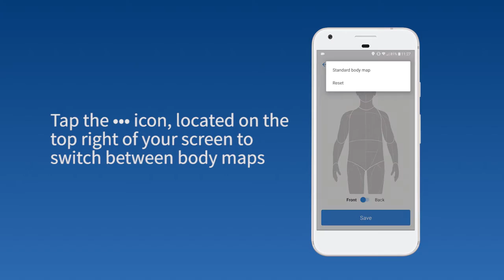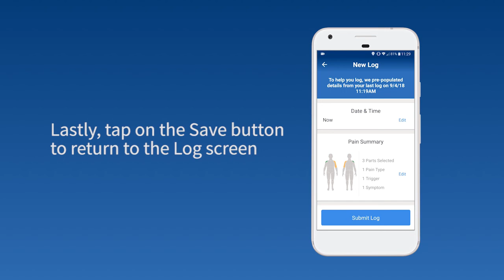How to use PainScale’s Body Map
Learn how to use the New Body Map with this Video.